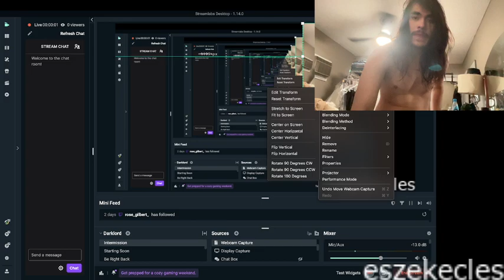Eszekecles - Jan 20: making a fit/tarot